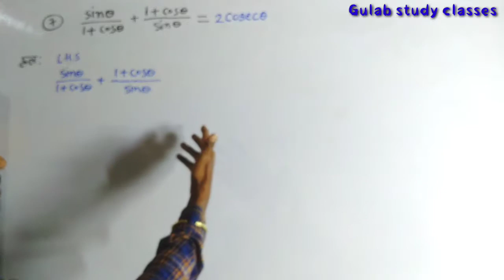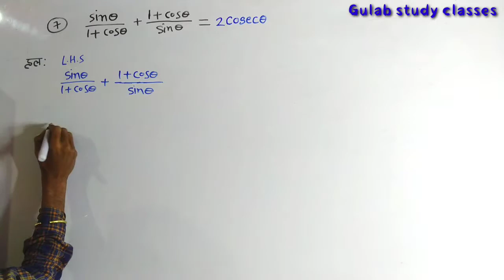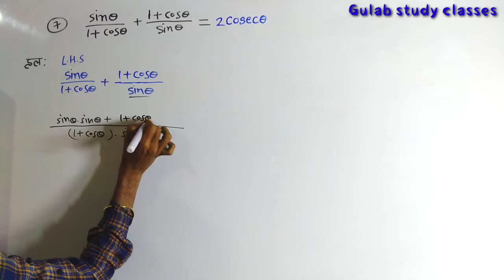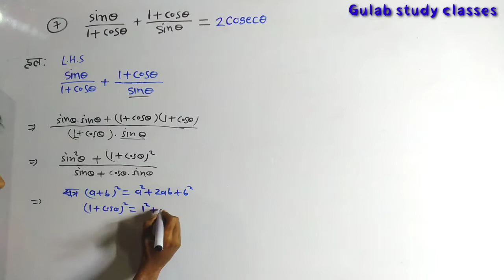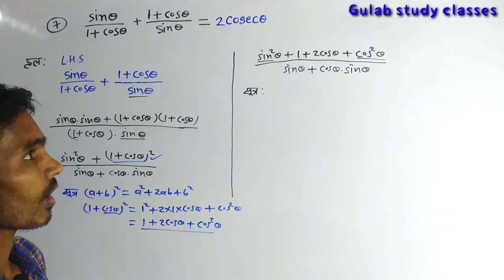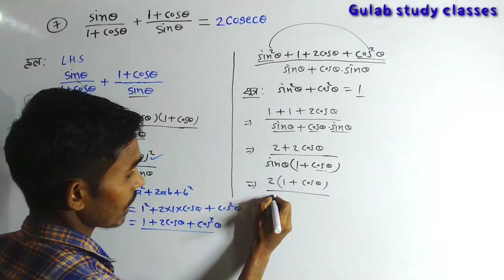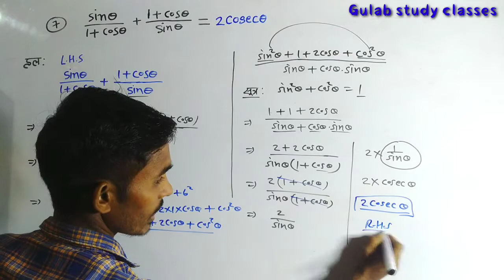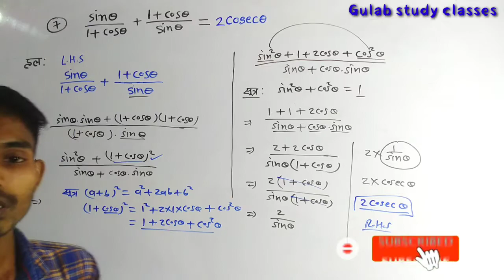trigonometry class 10 || class 10th trigonometry || कक्षा 10 त्रिकोणमिति ||कक्षा 10 मैथ त्रिकोणमिति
Helo
 स्टूडेंट मेरा नाम गुलाब कश्यप है आप लोगो को मेरे  चैनल Gulab study classes में स्वागत है

इस वीडियो में त्रिकोणमिति अध्याय के क्लास 10 cbse pattern पर आधारित क्वेश्चन को बताया गया है
त्रिकोणमिति पाठ के प्रश्नावली 1 के प्रश्न 7 को इस वीडियो में हल करके बताया गया है
आप सभी students से निवेदन है की इस वीडियो को जरूर देखे
धन्यवाद

In this video, questions based on class 10 cbse pattern of trigonometry chapter have been told.
Question 7 of Exercise 1 of Trigonometry lesson have been explained in this video by solving
You are free from all the students

thanks

trigonometry,
trigonometry class 10 mcq,
 trigonometry formulas,
trigonometry by sahil sir,
trigonometry table,
trigonometry tricks,
trigonometry class 9 trigonometry class 10, trigonometry class 10 mcq,
trigonometry class 10 magnet brains, trigonometry class 10 vedantu,
trigonometry class 10 table trigonometry class 10 maths teacher,
trigonometry video, trigonometry video by dear sir, trigonometry video by rakesh yadav, trigonometry videos for 10th class, trigonometry video lectures,
 trigonometry video games,
 trigonometry videos khan academy, trigonometry animated videos,
trigonometry full video,

कक्षा 10 त्रिकोणमिति,
कक्षा 10 त्रिकोणमिति का परिचय,
कक्षा 10 त्रिकोणमिति के कुछ अनुप्रयोग,
कक्षा 10 त्रिकोणमिति के सवाल,
कक्षा 10 त्रिकोणमिति 8 पॉइंट एक,
कक्षा 10 त्रिकोणमिति की सारणी,
कक्षा 10 त्रिकोणमिति के सूत्र,
कक्षा 10 के त्रिकोणमिति,
कक्षा 10 मैथ त्रिकोणमिति,
कक्षा 10 मैथ त्रिकोणमिति का परिचय
maths class 10th term 1 mcq,
maths class 10th term 1